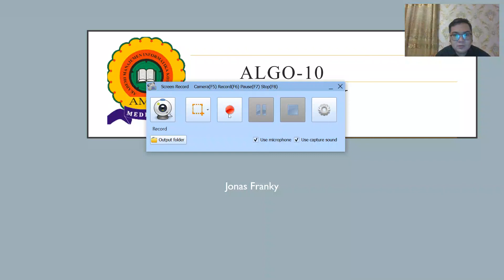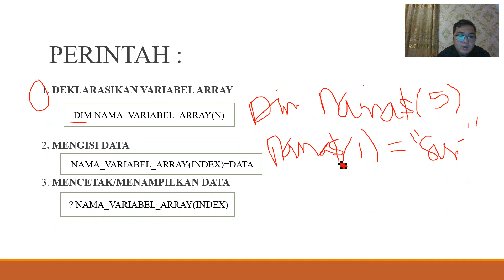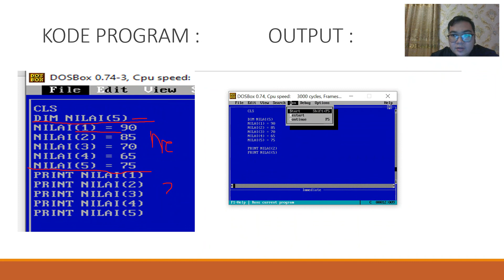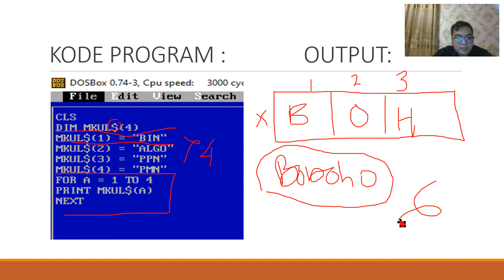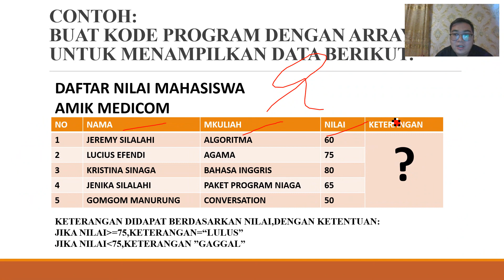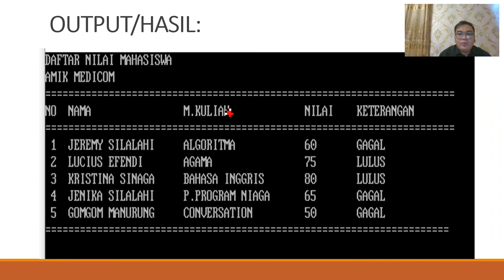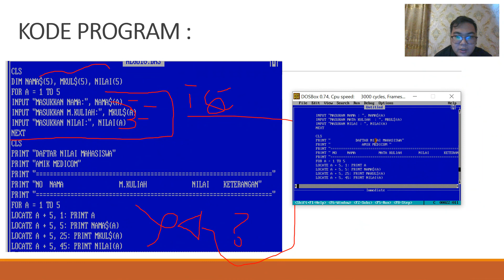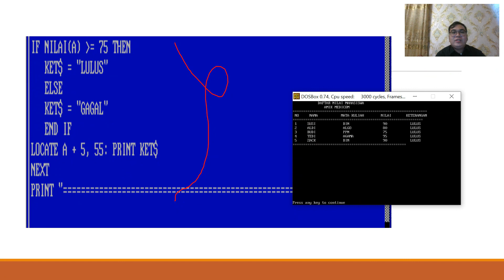MATERI BELAJAR ALGO 10 ARRAY